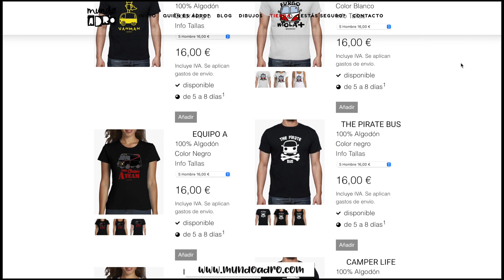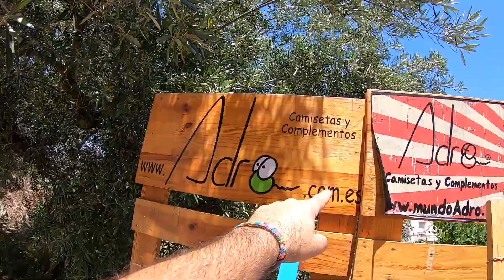Camperizando Mercedes Sprinter - Ep.1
POR FIN!!! Empiezo con la camperización de mi última furgoneta, una Mercedes Sprinter de 2006. En esta sería te comparto como lo hago con un presupuesto muy ajustado, reutilizando materiales y de manera sencilla, para que cualquiera pueda vivir la vanlife!!!

RECUERDA que si quieres saber más sobre vida Vanlife, Campers, Furgonetas y todo lo relacionado con viajar y vivir en Furgo, visita:

Además a continuación puedes encontrar todas las cosas que estoy utilizando para mis aventuras, algunas de ellas con descuentos exclusivos!

- Mi comodísimo colchón King Campers con 10€ de descuento usando el código: "MundoAdro"

- Mi placa solar con 10€ de descuento con el código: "MundoAdro"

Gracias por seguir mis aventuras!!!